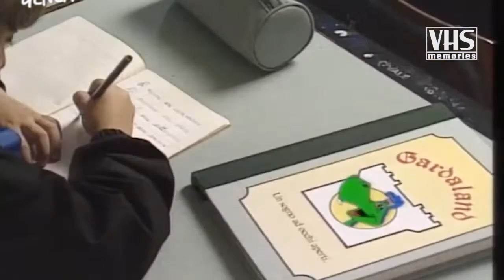Bim Bum Bam. Sigla di testa (1991)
Bim Bum Bam. Sigla di testa. edizione 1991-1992
I piccoli cantori di Milano - Quando è in onda Bim Bum Bam (A.V. Manera-V. Draghi) Ed. RTI